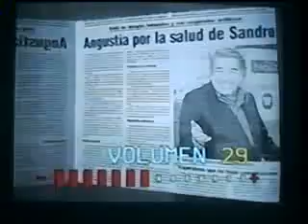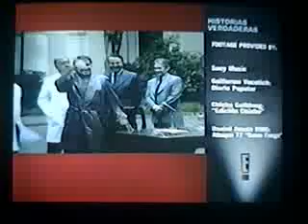S A N D R O---------en, " HISTORIAS VERDADERAS " parte final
final del programa " historias verdaderas " sobre la vida de " SANDRO " gracias al canal " E " por esta producción .